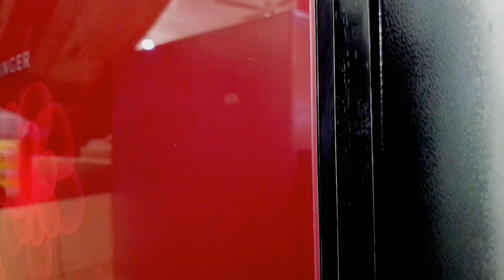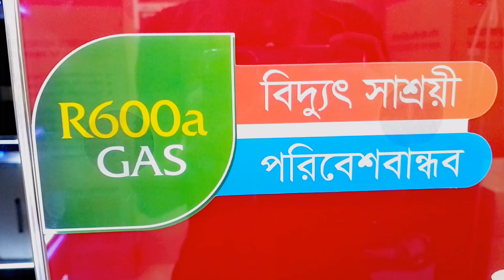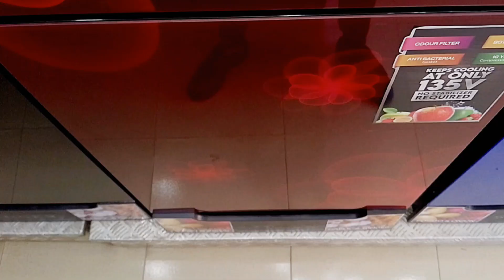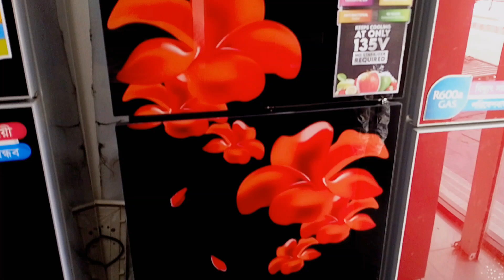ছোট ফ্রিজের দাম২০২৩||singer refrigerator price ||কমদামে সেরা ফ্রিজ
ছোট ফ্রিজের দাম|Singer refrigerator price in Bangladesh 2023|ছোট ফ্রিজে বিশাল ডিসকাউন্ট 🔥🔥🔥

আসসালামু আলাইকুম প্রিয় দর্শক ভিডিও টি ভালো লাগলে লাইক কমেন্ট শেয়ার করতে ভুলবেন না ধন্যবাদ

singer refrigerator,
singer small refrigerator price,
singer refrigerator offer,